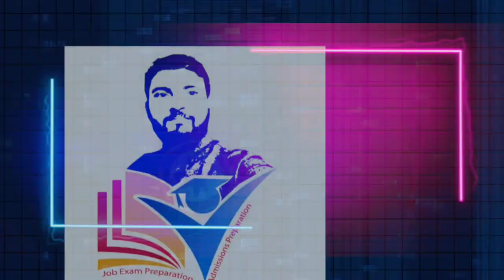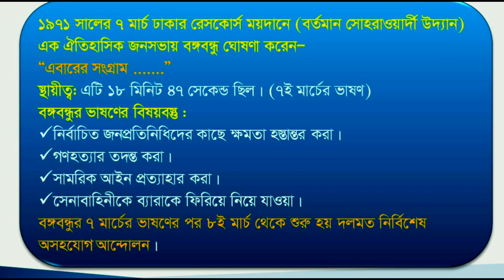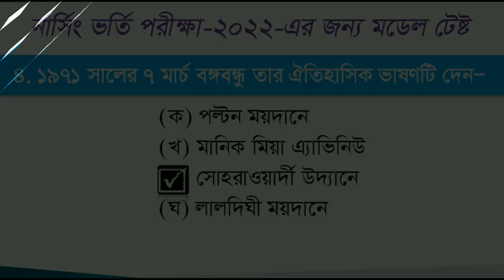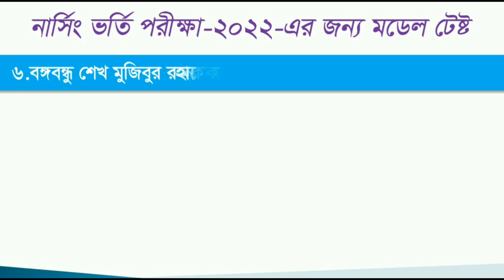নার্সিং ভর্তি পরীক্ষা প্রস্তুতি ২০২২-বিষয়ঃ ৭ই মার্চের ঐতিহাসিক ভাষণ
নার্সিং ভর্তি পরীক্ষা প্রস্তুতি ২০২২ Nursing Admission test preparations 2022 নার্সিং ভর্তি পরীক্ষার জন্য কিছু গুরুত্বপূর্ন বিষয় গুলোর প্রশ্নত্তর সহজ ভাবে বোঝানোর চেষ্টা থেকে এই ভিডিও গুলো করা সবার মতামত ও পরামর্শ চাই। নার্সিং ভর্তি, নার্সিং নিয়োগ ও প্রাইমারী শিক্ষক নিয়োগ পরীক্ষার জন্য মডেল টেস্ট ভিডিও- ১ নার্সিং ভর্তি, নার্সিং নিয়োগ ও প্রাইমারী শিক্ষক নিয়োগ পরীক্ষার জন্য মডেল টেস্ট ভিডিও- ২ নার্সিং ভর্তি, নার্সিং নিয়োগ ও প্রাইমারী শিক্ষক নিয়োগ পরীক্ষার জন্য মডেল টেস্ট ভিডিও- ৩ নার্সিং ভর্তি পরীক্ষা ২০২২ জন্য অনলাইন মডেল টেষ্ট -১ নার্সিং ভর্তি পরীক্ষা ২০২২ জন্য অনলাইন মডেল টেষ্ট -২ নার্সিং ভর্তি পরীক্ষা ২০২২ জন্য অনলাইন মডেল টেষ্ট -৩